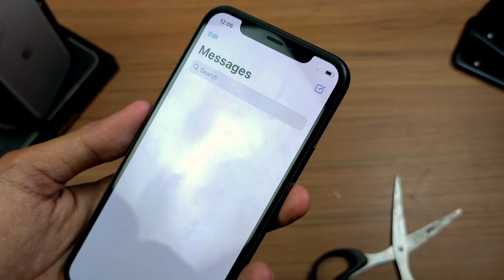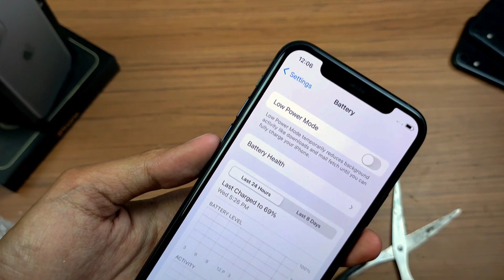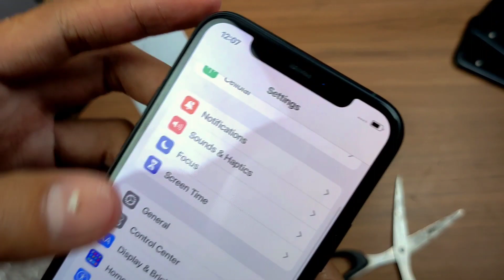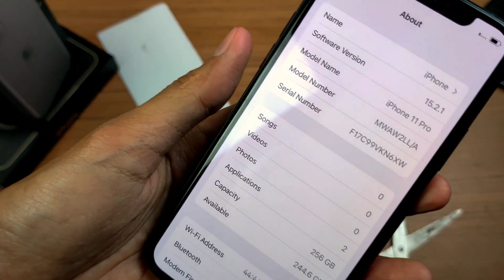UNBOXING IPHONE 11 PRO | WAJIB PILIH INTERNAL YANG 256 GB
tokopedia

shopee

Jika pengen nyawer